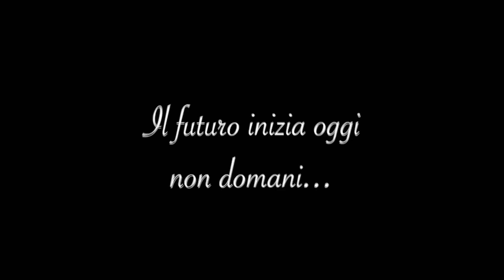Ex camperista vecchia scuola - guida il futuro - ma sarà veramente il futuro ?!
La recensione genuina di un uomo con 67 anni di patente alle spalle, svariati camper - roulotte e tanti van guidati.
Gli piacerà questo nuovo modo di guidare ?!
La vecchia guardia alle prese con una "lavatrice" a 4 ruote... 😁

Ecco gli Antifurti montati sul mio camper - Le offerte:
Corazze e Blindature antifurto OBD e CENTRALINA - Ele Point 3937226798
Per la tua sicurezza - Le offerte:
Canali Social:
Se hai voglia di "sbattere via dei soldi perché sei completamente pazzo" - sostienimi con una piccola donazione